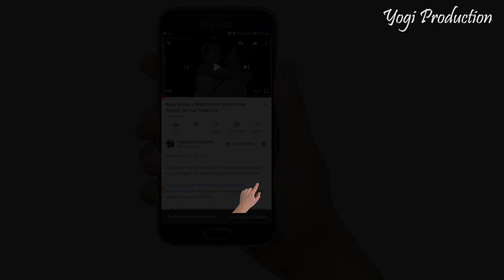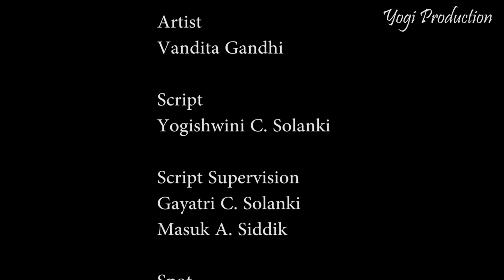Yeh Hai Meri Kahaani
Hello people, we are here with another exciting short film!!

This video depicts the story of a women(YehHaiMeriKahaani) in any society; where she is ill-treated. But, when you tend to fear someone to an extent. the only thing that comes out is the loss of fear in that person and a fight for survival of the fittest.

Womenempowerment is about reserving equal rights for women with respect. Both women and men are equal. They are like the two wings of the bird. Which eye is more important the left or the right? Both are equally important. It is the same with the status of women and men in society, Both should be aware of their unique responsibilities, or dharma, one's personal obligations, callings and duties. Men and women have to support one another. Only in this way we can maintain harmony. When men and women complement each other and move together with co-operation and mutual respect, they will attain perfection.

In reality, men are part of women. Every child, first lives in the mother'swomb, as a part of woman's very being. It is the woman who receives, conceives, and makes that life a part of her being. Yet, those with narrow minds will never be able to this basic reality. You cannot explain light to those who only knows darkness.

Yehhaimerikahaani sends out a powerful message to all those who hold women back to make them feel weak and not so important member of this environment. LordKrishna has himself said that, if this continues further to another level it will lead to destruction of the beautiful world that he has created. Therefore, taking the basis from ancient scriptures and modern learning, we have formed a strong story of women in the maledominated world. We hope you like it!

Please Share Your Review And Suggestion in The Comment Section Below. Tell us your favorite video and also give us suggestion to create new content and stuff you would like to watch on our channel.